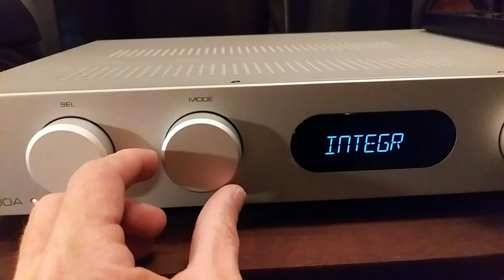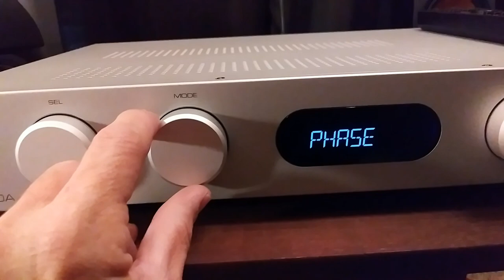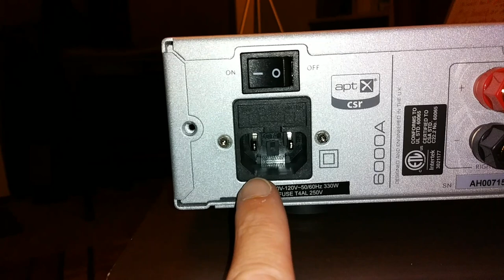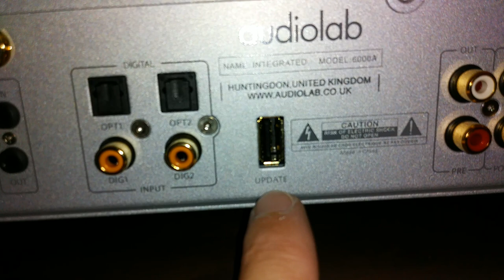Audiolab 6000a Class AB -Integrated Amp Review. and POP THE HOOD (21:41) Natural-N-Relaxed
Overview of Audiolabs Entry level
                    Digital Integrated Amp
Very well built ! 50/75 watts of quality solid state power On a budget ! And its a 3 in one !
Integrated amp / dedicated Preamp or a 2ch amp for home theater bypass ! 😃
POP the Hood at 22:01

Joe at American Audio and Videoa division of Jam industries for the loan lease agreement !!